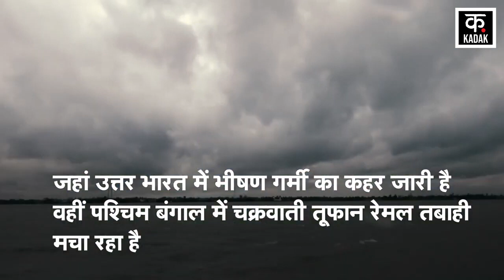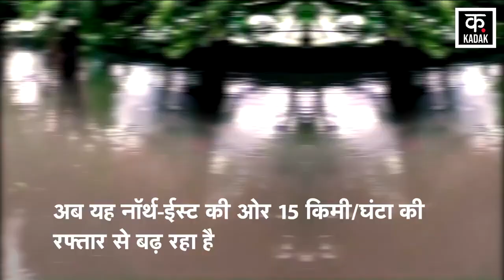Cyclone Remal Alert : आधी रात चक्रवात रेमल ने मचाया कहर | West Bengal | Weather | Top News